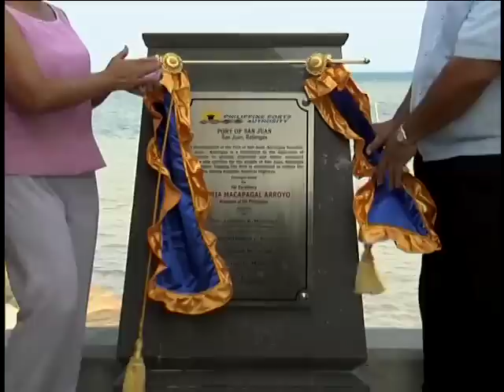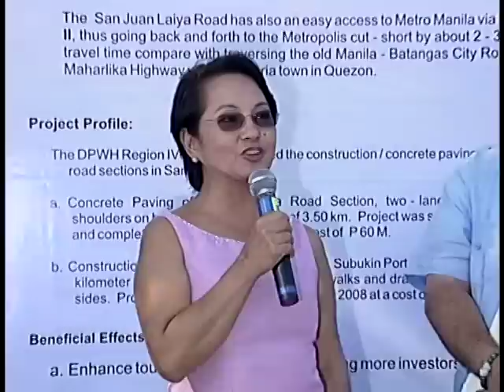Inauguration of San Juan Port and Inspection of San Juan-Laiya Batangas Road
Barangay Subukin, San Juan, Batangas
President Gloria Macapagal Arroyo inaugurated the new San Juan Port Development Project or the Subukin Port in Batangas today. As part of the Strong Republic Nautical Highway, the 43.6 million peso project will link the provinces of Batangas, Marinduque, Masbate, Romblon and Mindoro via Roll on Roll off (RORO) vessels.

She also inspected the newly completed San Juan-Laiya Road Project. With the completion of these 2 major infrastructure, the economic development programs particularly the CALABARZON and the MIMAROPA island provinces will increase in terms of business opportunities and commercial growth and will also boost the tourism industry in the area.